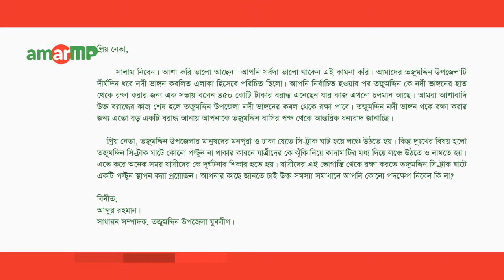Nurunnabi Chowdhury -নুরুন্নবী চৌধুরী replied to আব্দুর রহমান ...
তজুমদ্দিন সি-ট্রাক ঘাটে পল্টুন স্থাপন প্রসংগে করা আরো একটি প্রশ্নের উত্তর দিলেন ভোলা-৩ আসনের সংসদ সদস্য আলহাজ্ব নূরুন্নবী চৌধুরী শাওন।

আমার এমপি ডট কমের পক্ষ থেকে প্রশ্নটি করেন আব্দুর রহমান।
সাধারন সম্পাদক, তজুমদ্দিন উপজেলা যুবলীগ।

এমপির কাছ থেকে উত্তর সংগ্রহের প্রক্রিয়াটি সম্পন্ন করেন আমার এমপি ডট কমের এম্বাসেডর সাদির হোসেন রাহিম ও নজরুল ইসলাম শুভরাজ।